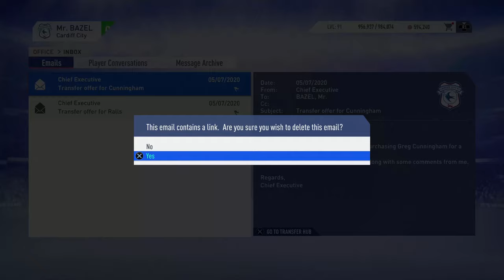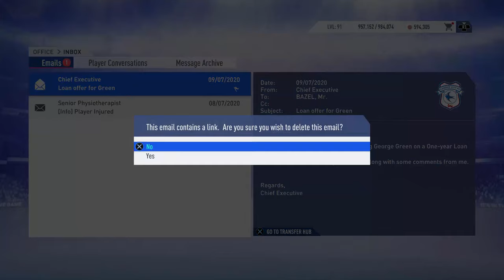FIFA 19 CARDIFF CITY CAREER MODE S3:EP1 | VIRGIL VAN DIJK SIGNS FOR CARDIFF CITY!!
In today's video i will be bringing you episode number 1 of season 3 of my Cardiff City career mode! If you are excited for this new season let me know down below in the comments section!!! Please give me transfer suggestions in the comments section!